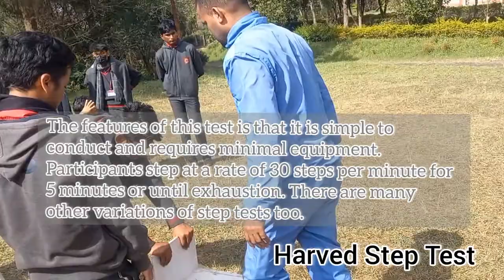TEST & MEASUREMENT IN SPORTS CLASS XII PHYSICAL EDUCATION(048) PRACTICAL SESSION @KV NEHU SHILLONG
TEST: A Test is a tool which is used to evaluate the skills, performance, and reliability of the task completed by a sports person. MEASUREMENT: Measurement is about the collection of data about performance or task completed by a sports person by using a test.
IMPORTANCE OF TEST AND MEASUREMENT :
To frame the objectives
To evaluate the learners.
To evaluate the teaching program.
To know the capacities and abilities.
To discover the needs of the participants.
The Harvard step test, in scientific literature sometimes referred to as the Brouha Test, is a type of cardiac stress test for detecting and diagnosing cardiovascular disease. It is also a good measurement of fitness and a person's ability to recover after a strenuous exercise by checking the recovery rate. The test was developed by Lucien Brouha and his associates in 1942
The test subject repeatedly steps onto and off of a platform in a cycle of two seconds. The height of the platform is 20 inches or 51 centimetres for men and 16 inches or 41 centimetres for women. The rate of 30 steps per minute must be sustained for five minutes or until exhaustion. To ensure the right speed, a metronome is used. Exhaustion is the point at which the subject cannot maintain the stepping rate for 15 seconds. The subject immediately sits down on completion of the test, and the heartbeats are counted for 1 to 1.5, 2 to 2.5, and 3 to 3.5 minutes.

Rikli And Jones - Senior Citizen Fitness Test

The Rikli and Jones Senior Citizen Fitness Test for assessing the functional fitness of older adults describe easy to understand and effective tests to measure aerobic fitness, strength and flexibility using the minimal and inexpensive equipment. The Individual fitness test items involve common activities such as getting up from a chair, walking, lifting, bending and stretching.

The tests were developed to be safe and enjoyable for older adults while still meeting scientific standards for reliability and validity.

The tests are :
Chair Stand Test - testing lower body strength
Arm Curl Test - testing upper body strength
Chair sit and Reach Test - lower body flexibility test
Back Scratch Test - upper body flexibility test
8 Foot Up and Go Test - agility test
Walk Test (6 min) - used to assess aerobic endurance